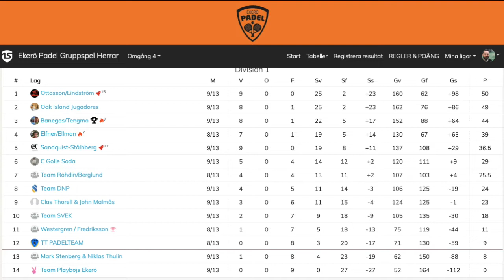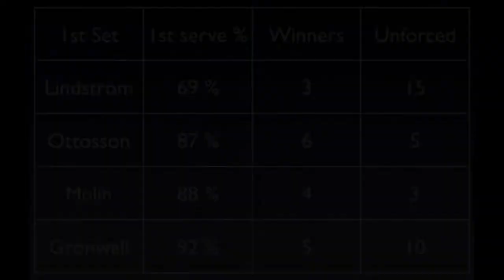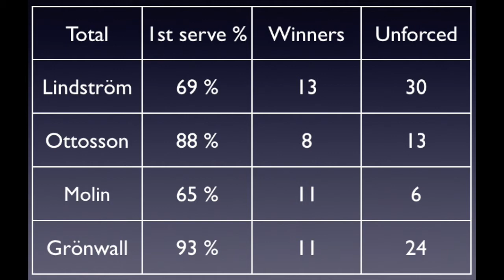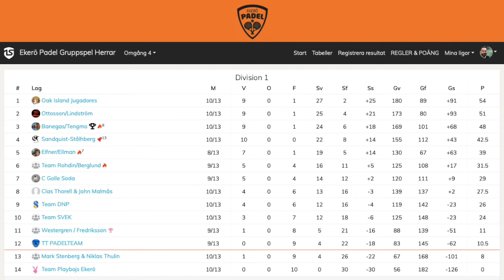Padel: Div 1 Ekerö, Round 10: Lindström/Ottosson vs Molin/Grönwall (20201118)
10:th round of the division 1 at Ekerö.

3rd set missing. Stats at set breaks.